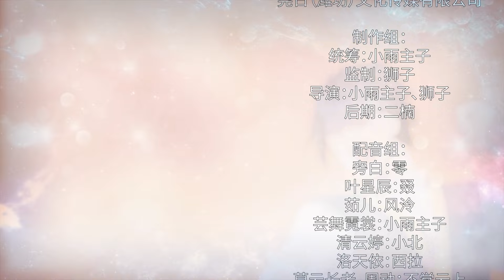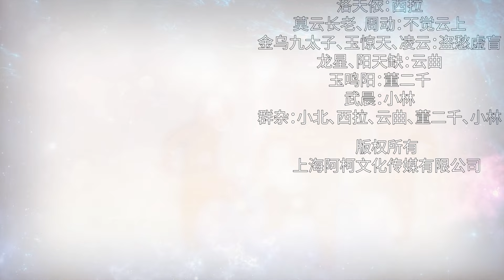《混沌金乌》 ENG SUB S1EP28 又得罪一个【独家正版】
金乌现世，焚尽八荒，震慑万古，执掌诸天！金乌九太子，轮回转世，在诸天万界里掀起了无数的震动，一个玄幻热血，有情有义，有血有肉的故事，期待你的君临天下！